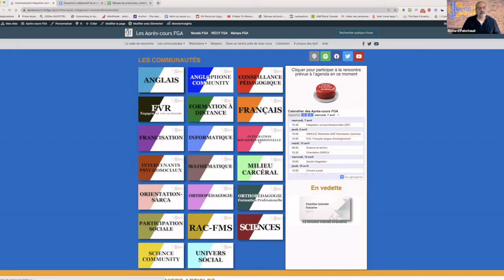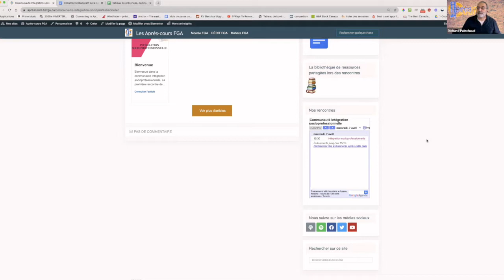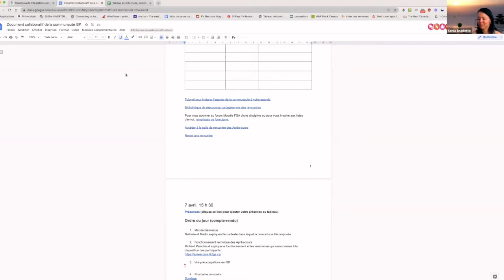Communauté intégration socioprofessionnelle, 7 avril 2021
Première rencontre de la communauté. On met en place les outils, on partage les préoccupations et l'organisation des cours dans les différents centres. On discute également des conséquence de l'Info-sanction 19-20-37.
Sommaire
0:00 Début
0:11 Mot de bienvenue et contexte de la reprise de la communauté
3:23 Fonctionnement et outils des Après-cours
6:53 Tour d'écrans: présentation et préoccupations en ISP
23:20 Questions pour le MEQ par rapport à l’Info-Sanction 19-20-37
37:35 Partage sur les attestations données, les cours siglés, etc.
49:12 Organisation et prochaines rencontres
52:43 Chevauchement entre IS et ISP, où tracer la ligne?
1:07:59 Critères de sélection des enseignants en ISP
1:22:33 Conclusion

Cette rencontre s'est déroulée le 7 avril 2021 et a été animée par Nathalie Desjardins, enseignante ISP au CSS de Montréal ainsi que Martin Hébert, conseiller pédagogique au CSS Rivière-du Nord. Voir l'article complet sur le blogue